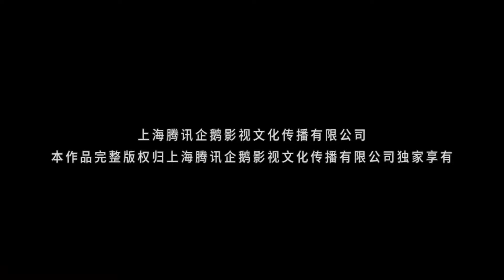[Preview] Swallowed Star episode 105 engsub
Swallowed Star episode 105 preview
swallowed star ep 105 english sub preview
swallowedstar engsub newepisode